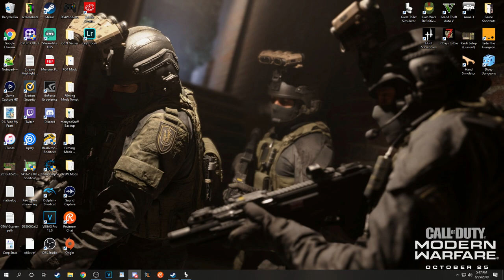Bad Game bananza Double Feature : Great Toilet Simulator / Hand Simulator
So me and Shelby did a couple things.
Dont buy these games.